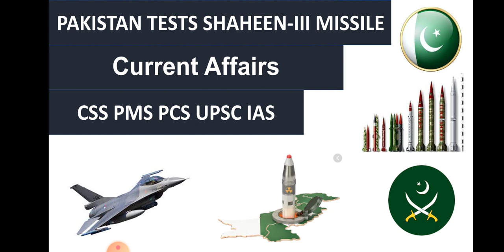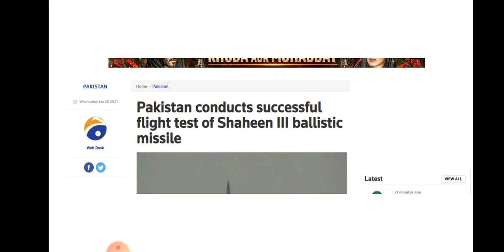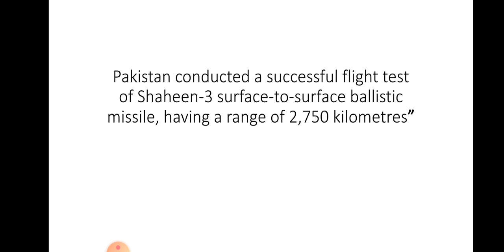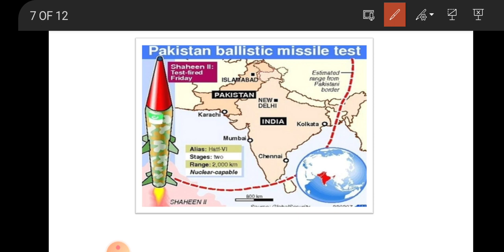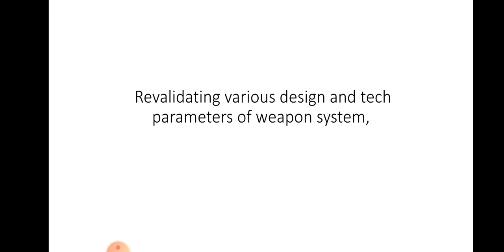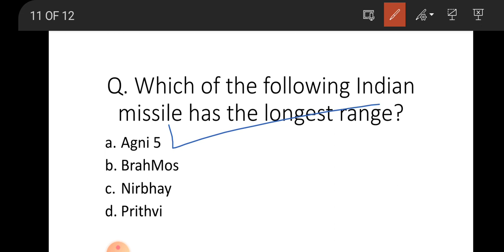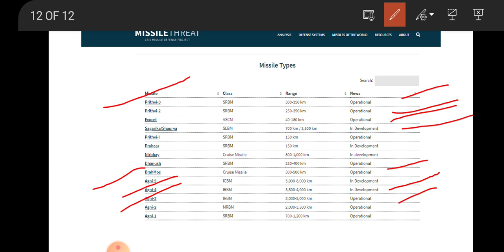Pakistan tests Shaheen 3 missile | Shaheen iii | Pakistani missiles range | Current Pakistan Affairs